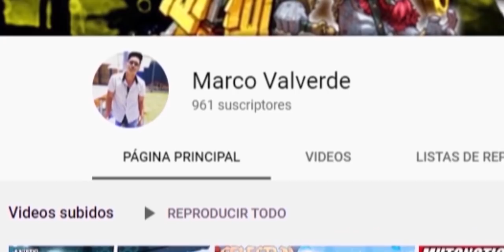MUCHOS LO SUBESTIMAN, PERO ES TODO LO CONTRARIO😱|| MGG🔥!!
⚡ Únete a este canal para acceder a sus beneficios:
⚡ EDITOR DE MINIATURAS!